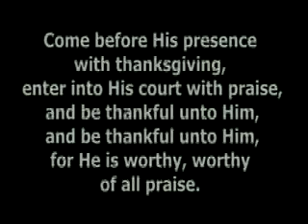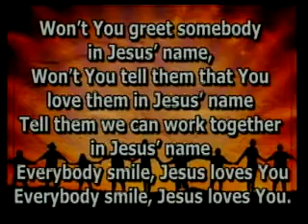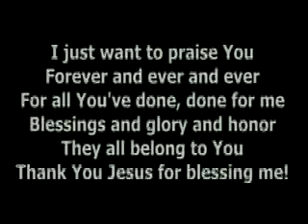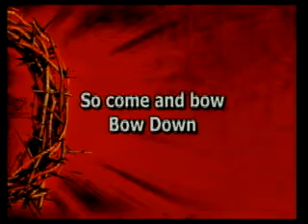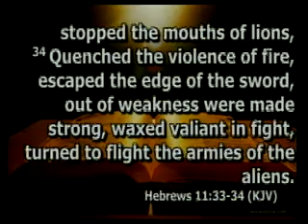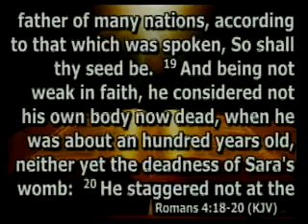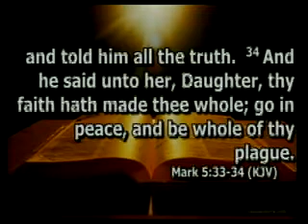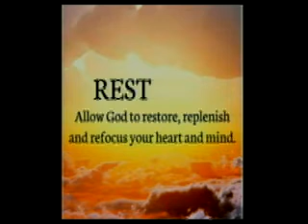FaithIsReal 7 13 19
City Temple worship service on Saturday, July 13, 2019. Elder Sylvanus Ikeri's sermon is titled "Faith Is Real", with praise and worship by Eric Maycock, Jodi Heron, Lindsey Bryant, & Zion Jordan.